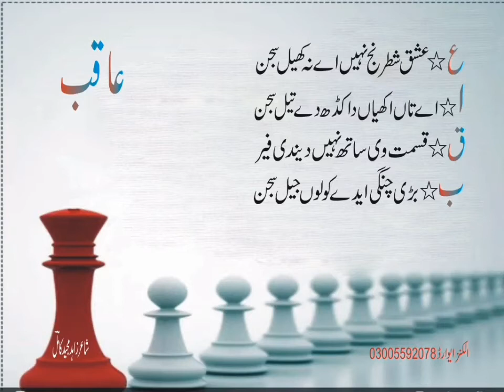aqib#new poetry famous poetry poetry ststus poetry urdu poetry punjabi poetry